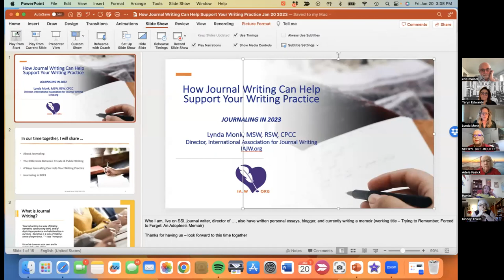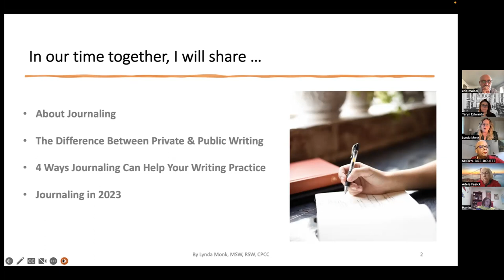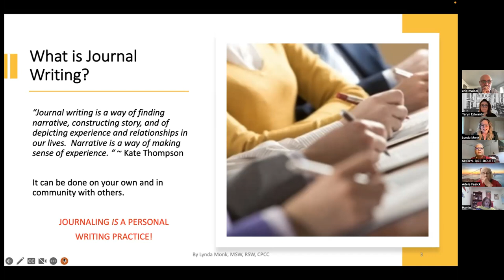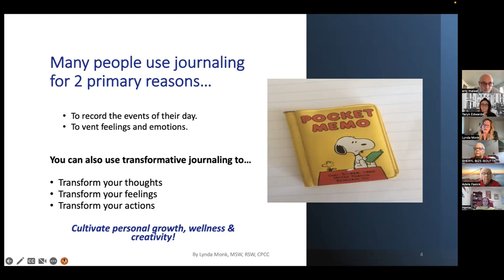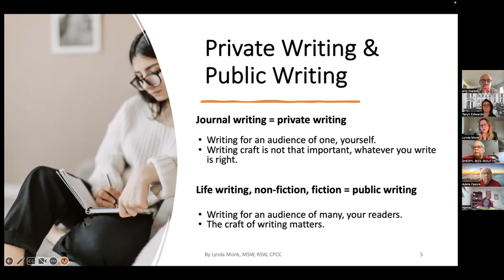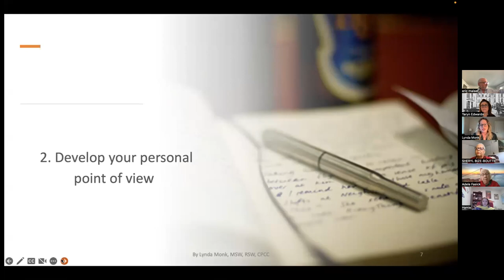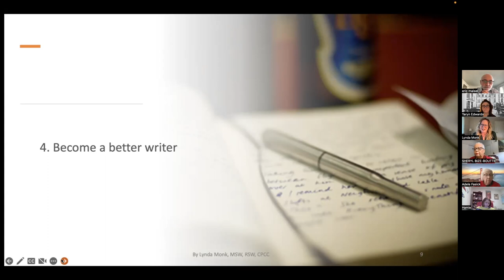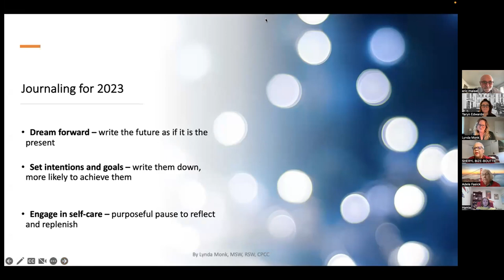The Writers' Lunch: How Journal Writing Can Support Your Writing Practice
Join us for a discussion about how journal writing can support your writing practice and encourage a life of wellness, creativity, and purpose. Dr. Eric Maisel and Lynda Monk will present their new book The Great Book of Journaling: How Journal Writing Can Support a Life of Wellness, Creativity, Meaning and Purpose and discuss how journaling can enhance your writing endeavors. Moderated by Sheryl Bize-Boutte.

Dr. Eric Maisel is a retired family therapist and active creativity coach, is the author of 50+ books. He is the developer of the philosophy of life known as Kirism and widely regarded as America’s foremost creativity coach. He has also written extensively on the challenges of the creative life. His books in this area include Fearless Creating, Coaching the Artist Within, Creative Recovery, The Van Gogh Blues, and Mastering Creative Anxiety. His books specifically for writers include Deep Writing, Write Mind, Living the Writer’s Life, A Writer’s Space, A Writer’s Paris, and A Writer’s San Francisco. He lives in the San Francisco Bay Area, trains creativity coaches, and maintains a worldwide creativity coaching practice. contact him at , subscribe to his weekly newsletter and be automatically notified about his new blog posts

Lynda Monk, MSW, RSW, CPCC is a Registered Social Worker, Certified Life Coach, and the Director of the International Association for Journal Writing – IAJW.org. Lynda is co-editor of two books including Transformational Journaling for Coaches, Therapists, and Clients: A Complete Guide to the Benefits of Personal Writing and The Great Book of Journaling: How Journal Writing Can Support a Life of Wellness, Creativity, Meaning and Purpose. She is the co-author of Writing Alone Together: Journaling in a Circle of Women for Creativity, Compassion and Connection. She developed Life Source Writing: A Reflective Journaling Practice for Self-Discovery, Self-Care, Wellness and Creativity. Lynda regularly teaches, writes, and speaks on the healing and transformational power of journaling and expressive writing. She lives with her family on Salt Spring Island, British Columbia, Canada.

Award-winning author and Pushcart Prize nominee Sheryl J. Bize-Boutte is an Oakland multidisciplinary writer whose autobiographical and fictional short story collections, along with her lyrical and stunning poetry, artfully succeed in getting across deeper meanings about the politics of race and economics without breaking out of the narrative.  Her writing has been variously described as “rich in vivid imagery,” “incredible,” and “great contributions to literature.” Her first novel, Betrayal on the Bayou, was published in June 2020 and a poetry collection she has written with her daughter Dr. Angela M. Boutte, titled No Poetry No Peace™, was published in August 2020 and is the namesake of the No Poetry No Peace™ series at the Mechanics Institute of San Francisco. Her in progress novel first chapter, “The Burden Keeper,” was the 2021 fiction category winner for the San Francisco Writers Conference writing contest anthology. An inaugural Oakland Poet Laureate runner-up, she is also a popular, teacher, literary reader, presenter, storyteller, curator, and emcee/host for literary and poetry events.

The Writers' Lunch is a casual brown-bag lunch activity on the 3rd Friday of each month. Look forward to craft discussion, informal presentations on all forms of writing, and excellent conversation.